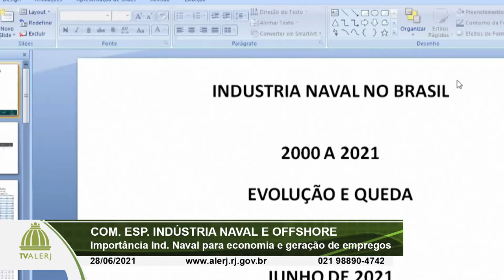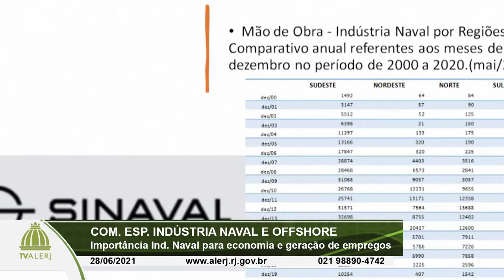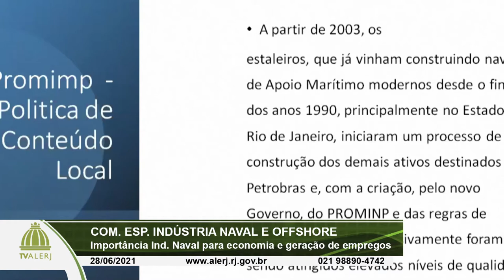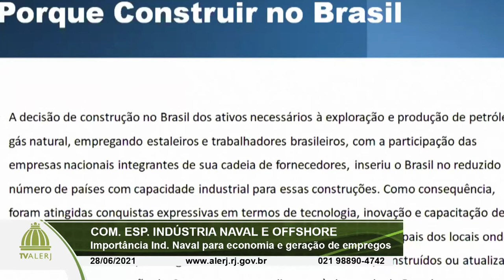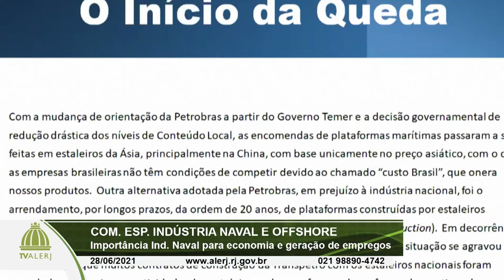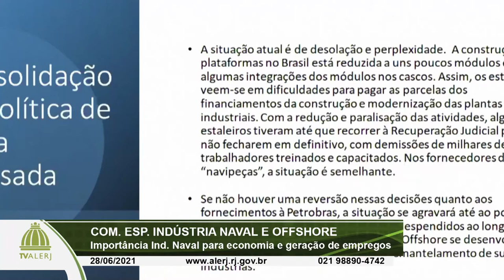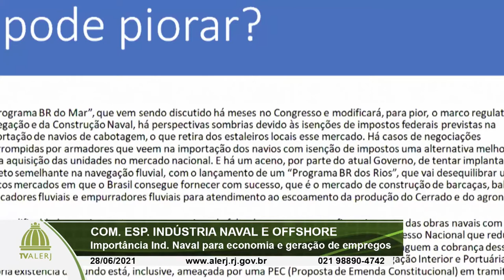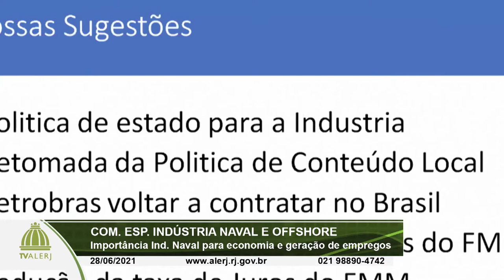Comissão Esp Industria Naval 28 06 2021 YOUTUBE